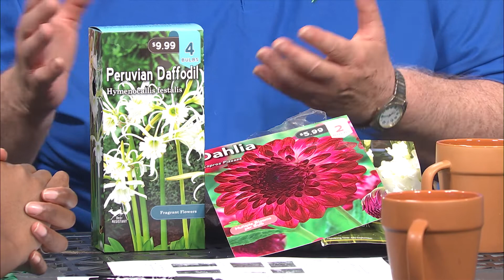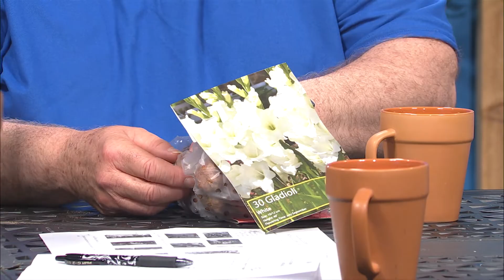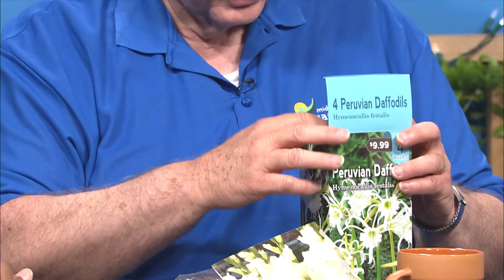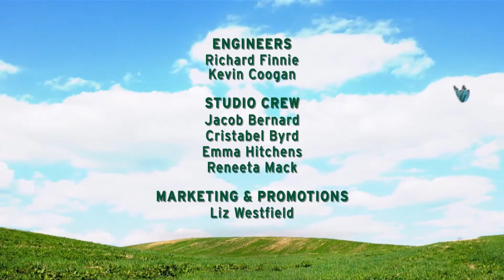Mid-American Gardener - June 6, 2019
Mid-American Gardener returns live this week as host Tinisha Shade-Spain and friends Kent Miles, Don White, and Chuck Voigt answer viewer questions about topics including Weeping Cherry, controlling Dandelions and Burning Bush!